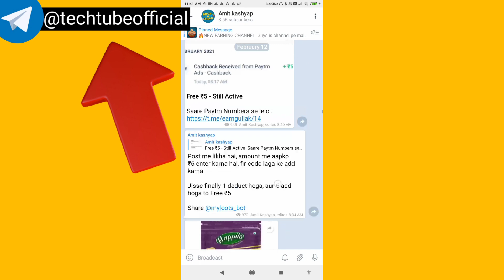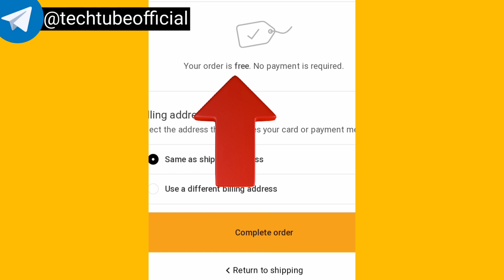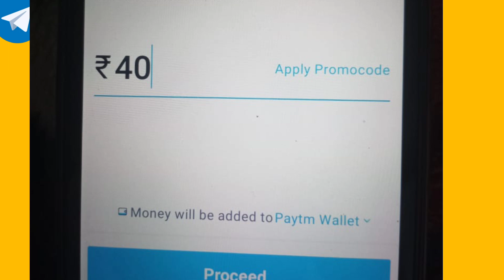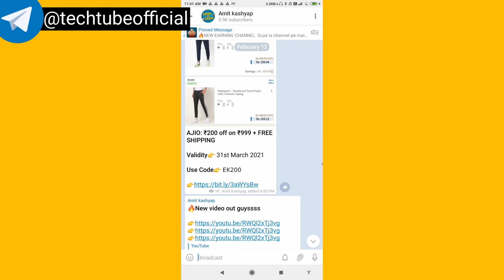2 free products offer || free sample products || Paytm munch offer || free online shopping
Deal of the day

Search on telegram :- @techtubeofficial

Send MUNCHNUTS  code  to 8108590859